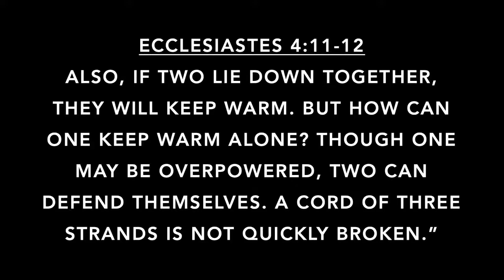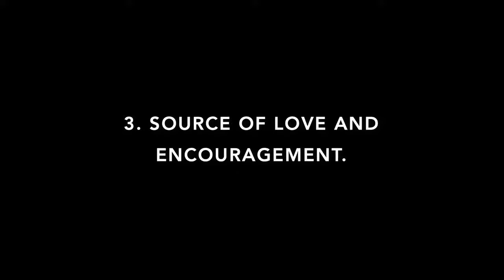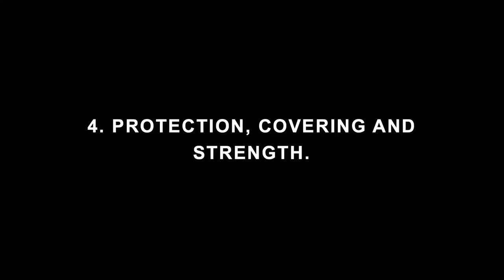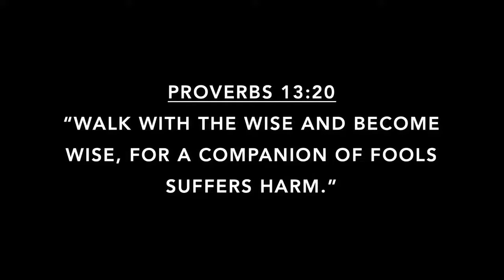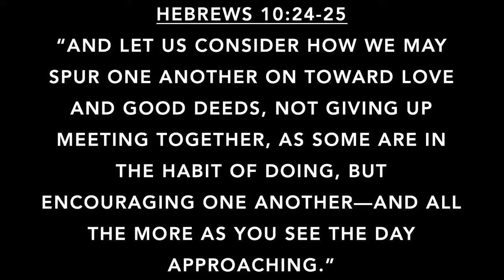"It takes a Village" Message spoken by Marco Filomeno | July 24, 2022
"It takes a Village"  Message  spoken by Marco Filomeno

Worship Set by Joshua Filomeno